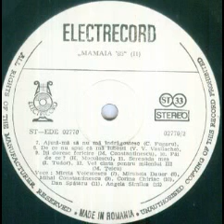Angela Similea and Choralis Choir-Voi canta pentru mileniul trei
Lyrics by Eugen Rotaru
Choralis Choir conducted by Voicu Enachescu
Romanian Radiotelevision Orchestra conducted by Marius Teicu